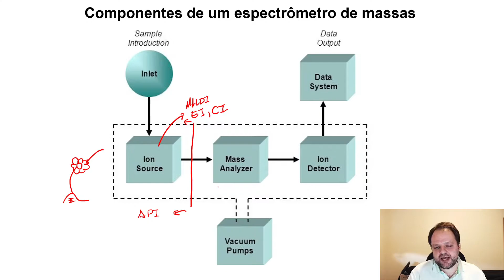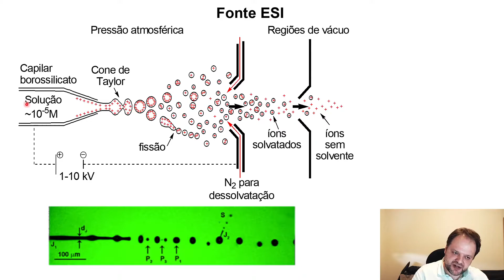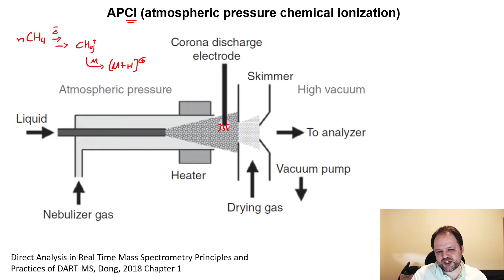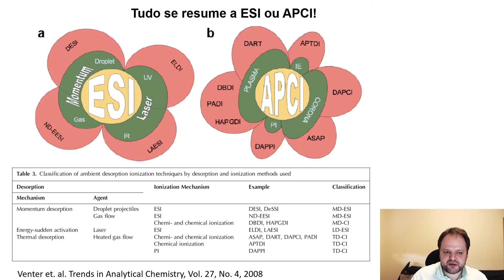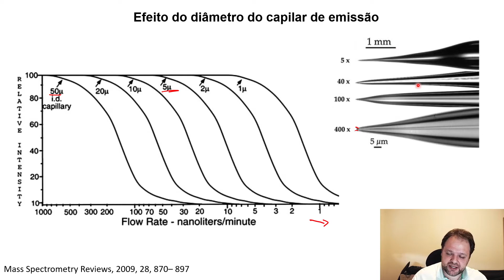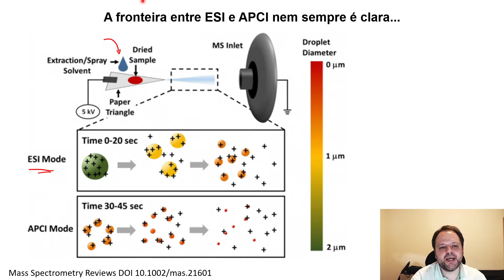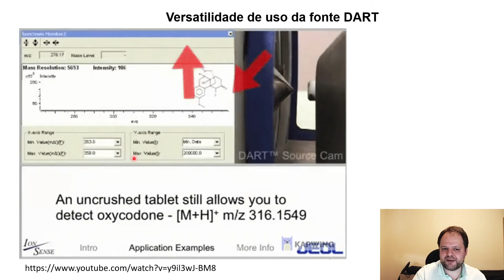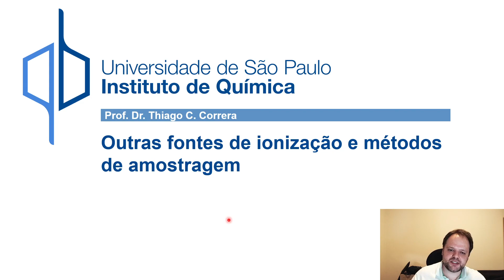Fontes de ionização a pressão ambiente (API)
QFL-5642 - Métodos Avançados em Espectrometria de Massas - 2021 - Prof. Dr. Thiago Carita Correra
Aula sobre fontes de ionização a pressão atmosférica, como ESI, APCI e suas derivadas (EASI, DESI, DART, LTP, nanospray, paperspray).

00:00 Introdução
02:34 Evolução das fontes de ionização
04:09 Duas famílias de fontes API - ESI e APCI
05:38 Fontes ESI
13:19 Fontes APCI
18:37 LTP e EASI
26:36 Mecanismo ESI
28:08 Nanospray e ESI chip
33:19 Paperspray
37:35 DESI
40:25 DART
46:32 Modos de amostragem (superfície e transmisão)
48:17 Considerações finais

Referências:

Introdução MS:
Jürgen Gross - Mass Spectrometry: A Textbook (2004, Springer) – cobre todos os conceitos básicos, instrumentação e padrões de fragmentação clássicos – voltado para pequenas moléculas orgânicas.
Edmond de Hoffmann, Vincent Stroobant - Mass Spectrometry. Principles and Applications (2007, Wiley-Interscience) – conceitos básicos e inclui material sobre análise biomoléculas.
Chhabil Dass - Fundamentals of Contemporary Mass Spectrometry (2007, Wiley-Interscience) – inclui, além dos assuntos básicos, análise de biomoléculas e espectrometria de massas para sistemas inorgânicos, imagem por espectrometria de massas e usos clínicos.
Dominic M. Desiderio, Nico M. Nibbering, Rolf Ekman, Jerzy Silberring, Ann M. Brinkmalm - Mass Spectrometry - Instrumentation, Interpretation, and Applications – menos um livro texto, mais um compêndio de diversos assuntos. Ótimo na parte de aplicações, incluindo as mais diversas áreas.
Identificação de moléculas orgânicas:
De Vijlder, T.; Valkenborg, D.; Lemière, F.; Romijn, E. P.; Laukens, K.; Cuyckens, F. A Tutorial in Small Molecule Identification via Electrospray Ionization-Mass Spectrometry: The Practical Art of Structural Elucidation. Mass Spectrom. Rev. 2018, 37 (5), 607–629. – Interessante para apresentar como dados de MS e tandem MS podem ser abordados para elucidação estrutural
Diferenciação de isômeros
Penna, T.; Correra, T. Técnicas Avançadas para a Diferenciação de Isômeros por Espectrometria de Massas. Quim. Nova 2020. – revisão sobre métodos de diferenciação de isômeros.
Fragmentação:
Fred W. McLafferty, Frantisek Turecek - Interpretation of Mass Spectra - University Science Books (1993) – Discussão do padrão de fragmentação em ionização por elétrons.
Demarque, D. P. et al. Nat. Prod. Rep. 2016, 33 (3), 432–455 – fragmentações em electrospray.
Brodbelt, J. S. Ion Activation Methods for Peptides and Proteins. Anal. Chem. 2016, 88 (1), 30–51. – métodos de ativação de íons.
Acompanhamento de reações:
Takats, Z.; Takáts, Z.; Wiseman, J. M.; Gologan, B.; Cooks, R. G. Mass Spectrometry Sampling Under Ambient Conditions with Desorption Electrospray Ionization. Science. 2004, 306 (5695).
Brown, T. A.; Chen, H.; Zare, R. N. Identification of Fleeting Electrochemical Reaction Intermediates Using Desorption Electrospray Ionization Mass Spectrometry. J. Am. Chem. Soc. 2015, 137 (23), 7274–7277.
Thomas, G. T.; Janusson, E.; Zijlstra, H. S.; McIndoe, J. S. Step-by-Step Real Time Monitoring of a Catalytic Amination Reaction. Chem. Commun. 2019, 55 (78), 11727–11730.
Frey, B. S.; Damon, D. E.; Badu‐Tawiah, A. K. Emerging Trends in Paper Spray Mass Spectrometry: Microsampling, Storage, Direct Analysis, and Applications. Mass Spectrom. Rev. 2019, mas.21601.
Espectroscopia de íons:
Laser Photodissociation and Spectroscopy of Mass-separated Biomolecular Ions - Editors: Polfer, Nicolas C., Dugourd, Philippe (Eds.) – 2013, Springer
Mobilidade Iônica:
Cumeras, R.; Figueras, E.; Davis, C. E.; Baumbach, J. I.; Gràcia, I. Review on Ion Mobility Spectrometry. Part 1: Current Instrumentation. Analyst 2015, 140 (5), 1376–1390.
Schneider, B. B.; Nazarov, E. G.; Londry, F.; Vouros, P.; Covey, T. R. Differential Mobility Spectrometry/Mass Spectrometry History, Theory, Design Optimization, Simulations, and Applications. Mass Spectrom. Rev. 2016, 35 (6), 687–737.

Informação sobre as imagens utilizadas e proteção à propriedade intelectual:
As imagens utilizadas, quando não de autoria própria ou identificada diretamente quando são utilizadas com referências em tela, foram retiradas dos livros identificados abaixo. Esse vídeo não é monetizado e o uso dessas imagens é para fins educativos, estando em acordo com as normas de proteção à propriedade intelectual.